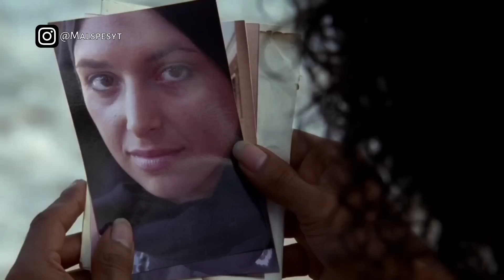(L9) MEREKA TERDAMPAR DI PULAU ANTAH BERANTAH! DIPAKSA BERTAHAN HIDUP DI ALAM LIAR ‼️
Alur Cerita Film Lost Season 1 Episode 9

Negara : Amerika Serikat
Dibuat oleh : Jeffrey Lieber, JJ Abrams & Damon Lindelof.
Season : 6
Episode : 121

Video ini adalah Alur Cerita Lost Season 1 Episode 9.

Equipment :

1. Mic - Hp VIVO V15
2. Stand Mic - Kursi Napolly
3. Peredam Suara - Bantal The Kill
4. Aplikasi Recording - Smart Recorder (Free)
5. Aplikasi Audio Converter - Bdroid Team (Free)
6. Aplikasi Audio Editing - n-Track Studio (Pro)
7. Perangkat - Hp POCO X3 Pro
8. Aplikasi Video Editing - Kinemaster (Pro)

alur cerita film Lost , rangkum film Lost , review film Lost , rekap film Lost , alur cerita film zombie , rangkum film zombie , review film zombie , rekap film zombie